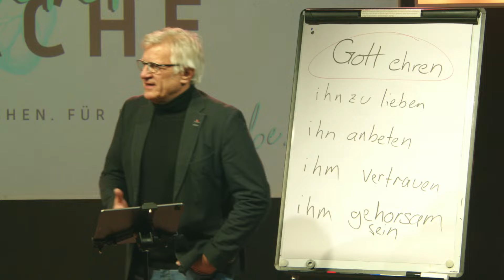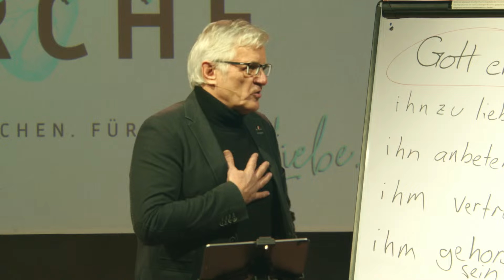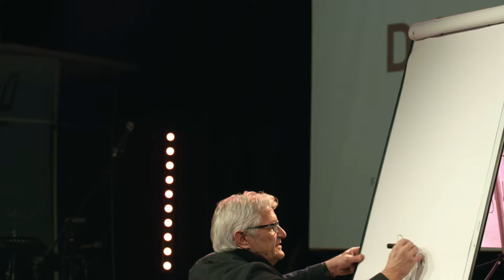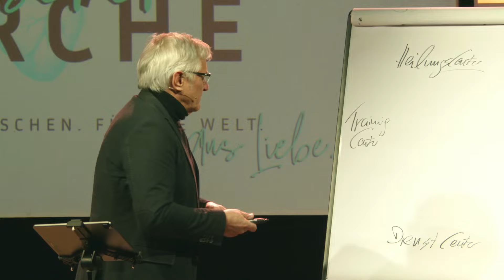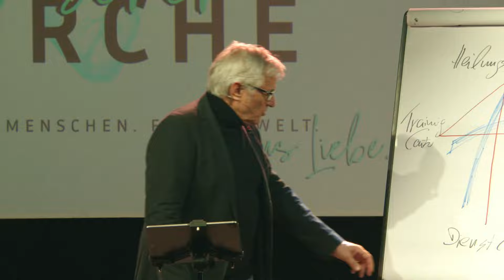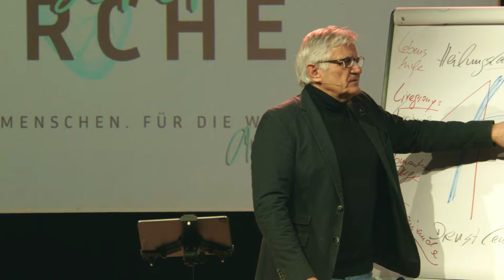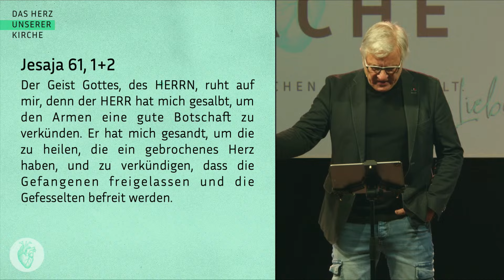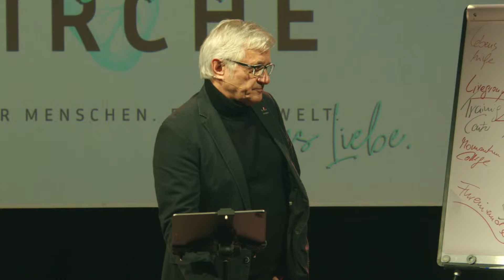Martin Scharnowski | Das Herz unserer Kirche - Teil 3 | 21.01.2024 | EFG Erkrath Treffpunkt Leben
Herzlich Willkommen in der Treffpunkt Leben-Gemeinde!

Unsere Gottesdienste finanzieren sich vollständig über Spenden. Wenn du uns unterstützen magst, kannst du das hier über PayPal tun: